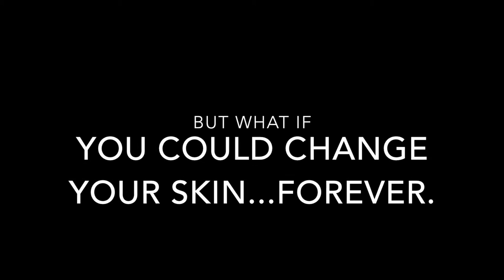RODAN & FIELDS UNBLEMISH BLOOPER TEASER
The best mistakes in life are funny: check out my blooper reel with my girl repping Rodan + Fields' UNBLEMISH anti-acne regimen. Got acne? Scarring? Lines? Wrinkles? You need this products.